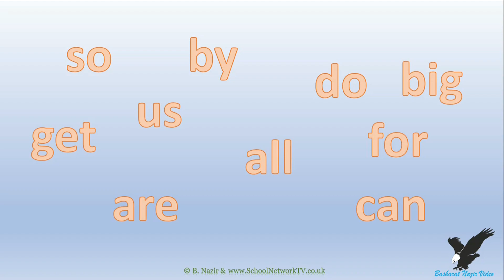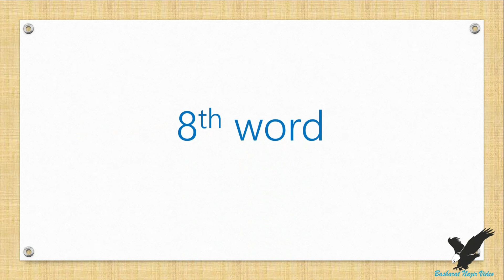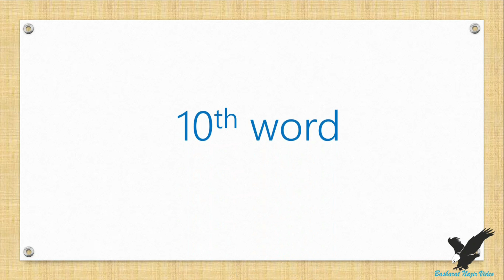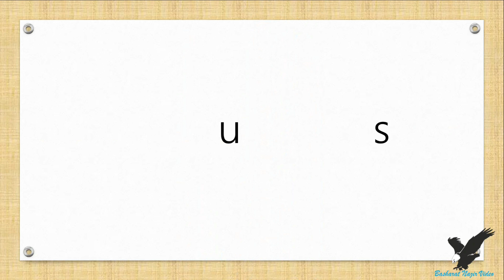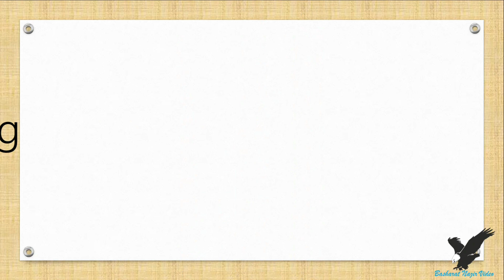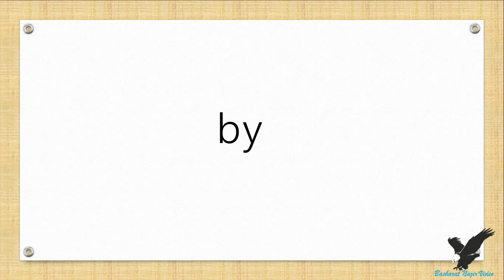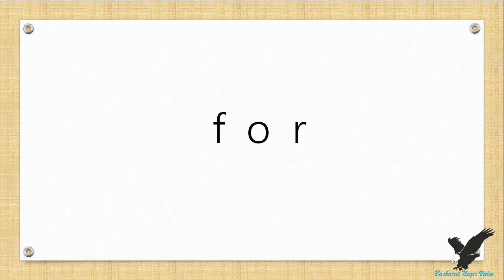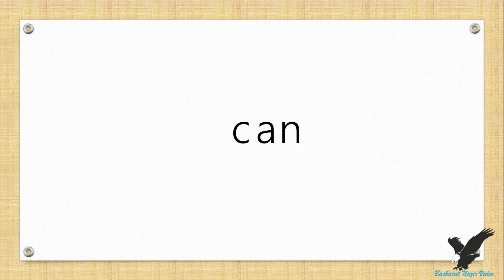VID1034 Age;5 yrs+, Words and Their Spellings Part 3